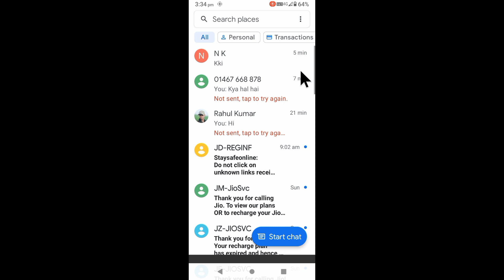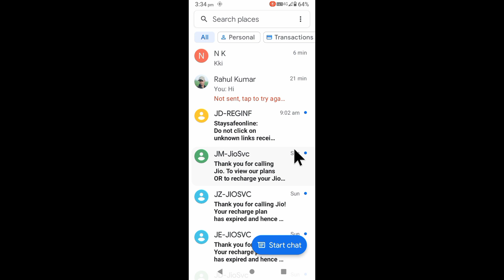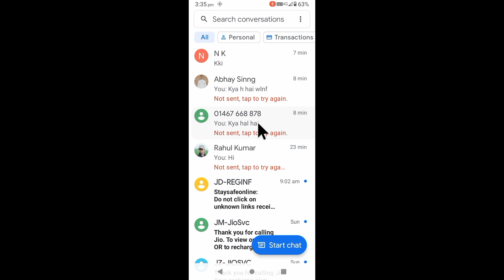lava z3 me message archive/unarchive kaise kare। lava z3 me message hide/Unhide kaise kare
is video me bataya gaya hai friends ki lava z3 me message ko hide or unhide kaise kiya jata hai